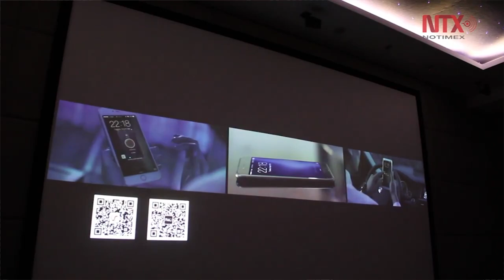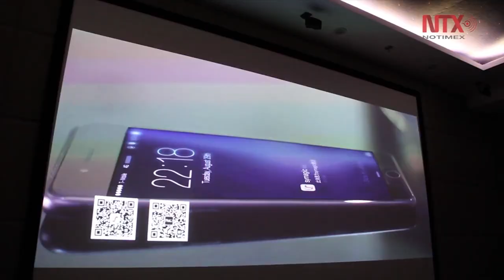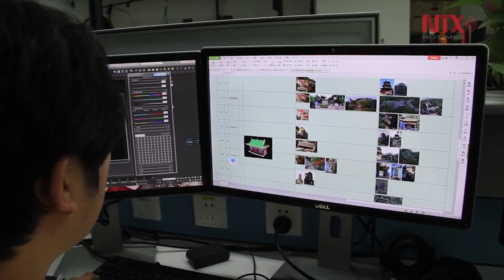Interesa a China participar en Tren Maya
Wang Xiaoyuan, funcionario de la cancillería China, aseguró que tiene la experiencia en la construcción de trenes de alta velocidad y abundantes recursos para apoyar proyectos como este.